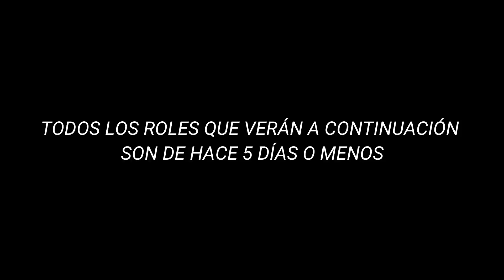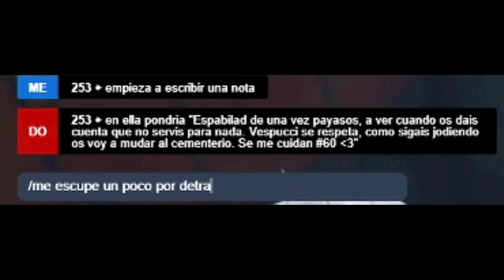TIROTEO: R. BLOODS vs BALLAS | G.S.F. EXPLOTAN Camiones contra LOS CRIPS | Derrick "ENTIERRAME AQUÍ"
🖥️ PROGRAMADORES 🖥️

🔍 DEPARTAMENTOS CONTRA EL CRIMEN 🔎

🕵️  F.B.I. 🕵️

🚔 L.S.P.D.  🚔

🚔 L.S.S.D 🚔

💀 ORGANIZACIONES CRIMINALES 💀

👹  Merryweather Security 👹

🥃 El Cartel 🥃

🏍️ THE LOST 🏍️

⚔️ PANDILLAS ⚔️

 💚 G.S.F. (LOS VERDES)  💚

 ❤️ REAL BLOODS (LOS ROJOS)  ❤️

💙 ROLLIN 60s CRIPS 💙

💜  BALLAS 💜

💛 VAGOS 💛

🌟 Solitarios o en grupos sin confirmar 🌟